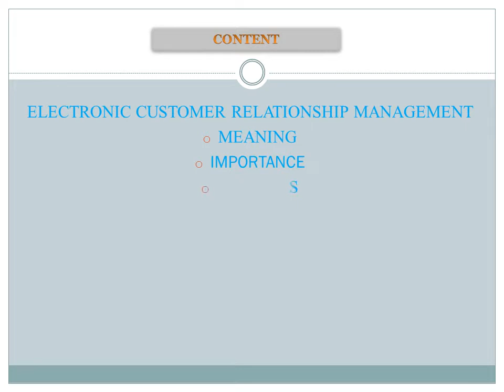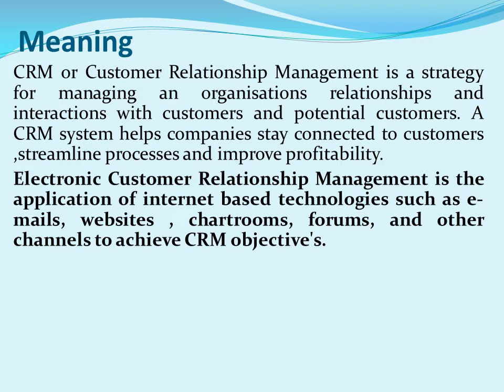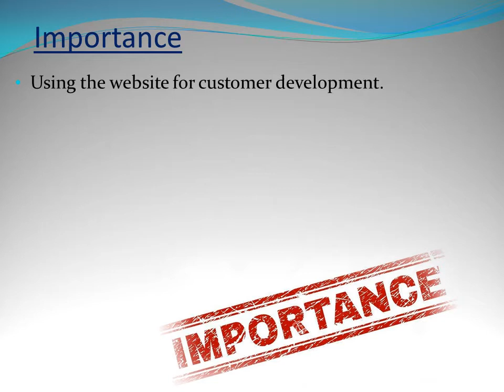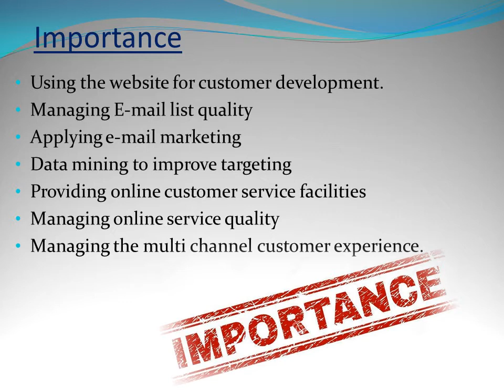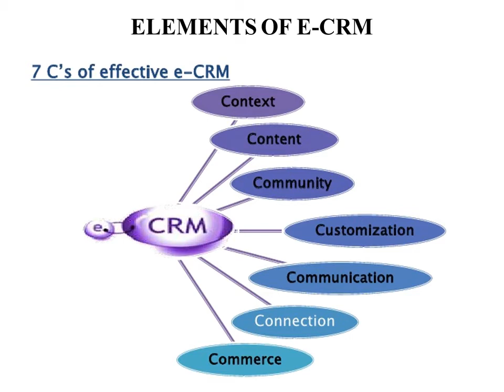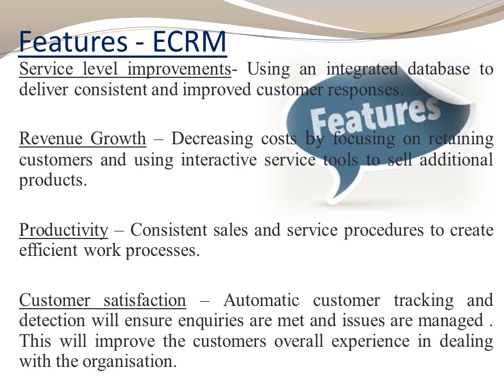E-BUSINESS (B.COM S3)- LECTURE 18: E- CUSTOMER RELATIONSHIP MANAGEMENT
CRM or Customer Relationship Management is a strategy for managing an organisations relationships and interactions with customers and potential customers.
Electronic Customer Relationship Management is the application of internet based technologies such as e-mails, websites , chartrooms, forums, and other channels to achieve CRM objective's.
ECRM provides an avenue for interactions between a business , its customers and its employees through we based technologies. The aim of CRM is to identify the companies most valuable customers and ensure their satisfaction.
Importance
Using the website for customer development.
Managing E-mail list quality
Applying e-mail marketing
Data mining to improve targeting
Providing online customer service facilities
Features - ECRM
Service level improvements- Using an integrated database to deliver consistent and improved customer responses.
Revenue Growth – Decreasing costs y focusing on retaining customers and using interactive service tools to sell additional products.
Productivity – Consistent sales and service procedures to create efficient work processes.
Customer satisfaction – Automatic customer tracking and detection will ensure enquiries are met and issues are managed .